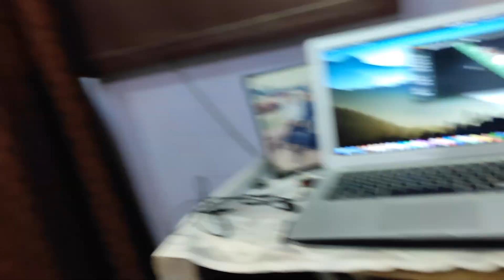Tofa bhi mila aur saza bhi || lockdown Vlogs ||Vlog-28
Hi Im Tushar
and I love making videos mostly shooting and if you like what i do